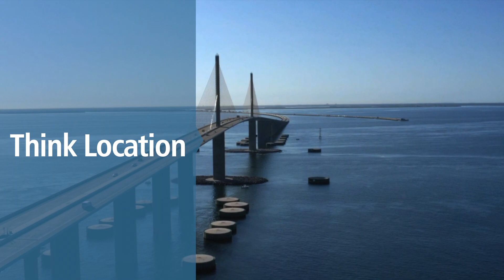Think You Know the Bradenton Area on Florida's West Coast?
Think again! The Bradenton Area is perfectly situated just south of Tampa Bay and north of Sarasota on Florida’s West Coast. Our community offers unique opportunities for businesses and residents alike. From easy access to major highways and three international airports to an abundant quality of life with endless outdoor recreation and an emerging arts & culture scene.